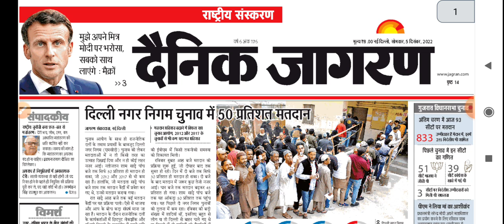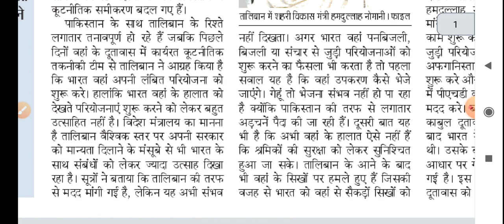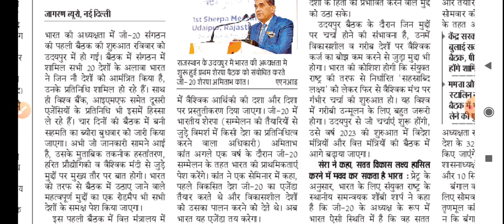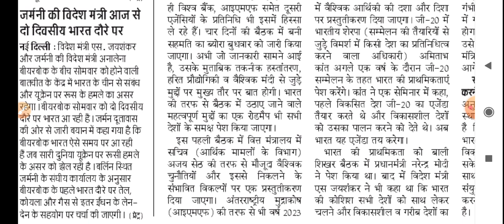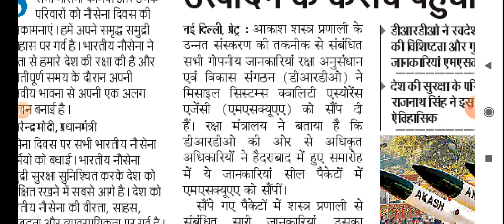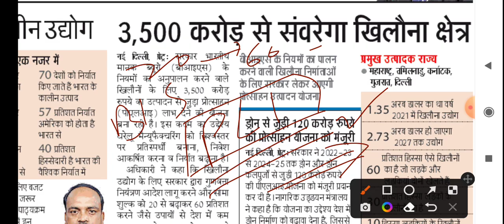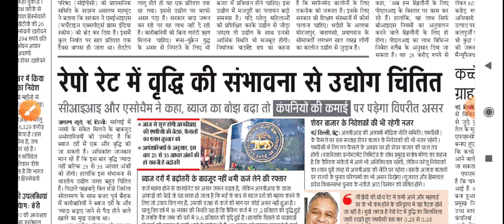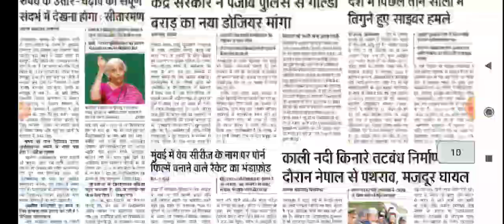5 December 2022 Dainik Jaagran Newspaper Analysis